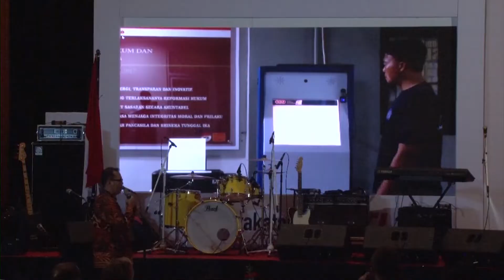PAS TV - Pembukaan Rapat Koordinasi Teknis Pemasyarakatan (RakornisPAS) 2020 Jakarta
Pembukaan Rapat Koordinasi Teknis Pemasyarakatan (Rakornispas) Tahun 2020 bertema Speed Up Berprestasi, Pemasyarakatan PASTI Bersih Melayani. Rakornispas diselenggarakan di Hotel Aryaduta Jakarta dan di Pulau Nusakambangan pada 27 sampai 31 Januari 2020.